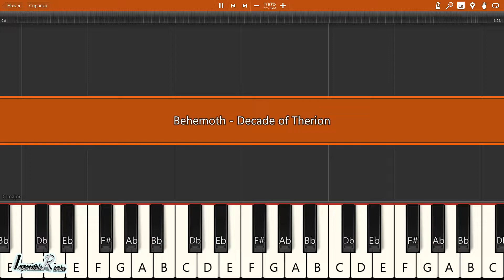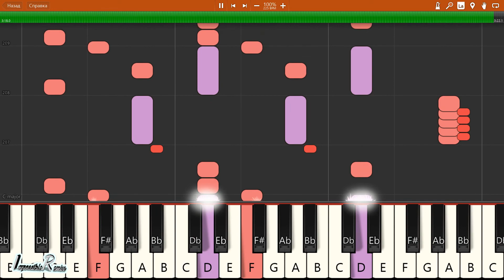IMPOSSIBLE REMIX - Behemoth - Decade of Therion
Behemoth - Decade of Therion - IMPOSSIBLE REMIX